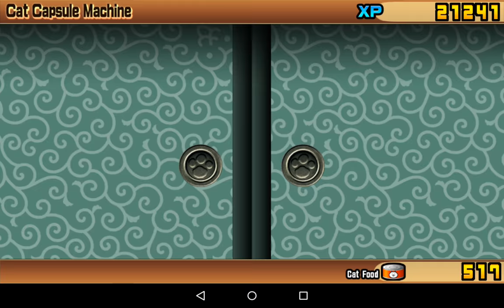The Battle Cats - User Rank 1000 แล้ว & อัด Summer Diary ยับ